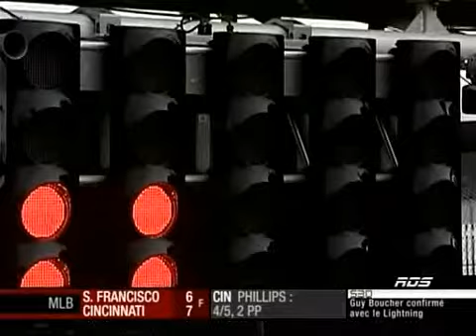My girlfriend and myself on RDS / Ma blonde et moi à RDS !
Hier était la journée portes ouvertes au GP du Canada. Et bien, RDS ont pensé nous interviewer, et nous avons LES DEUX fait le reportage :D Je porte la veste verte et elle porte la veste mauve

Yesterday was the Open House day at the Canadian GP. Well, RDS decided to interview both of us, and we made it to the final report ! I wear a green jacket and she wears a purple jacket.